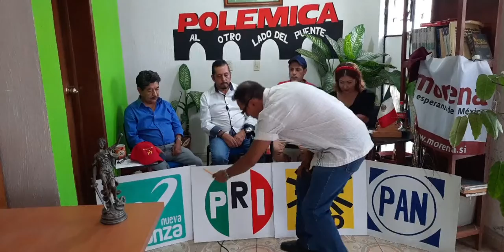ANALISÍS PANORAMA POLÍTICO, previo a las elecciones del 6 de Junio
Polémica al otro lado del puente